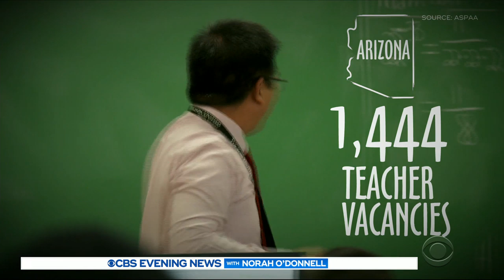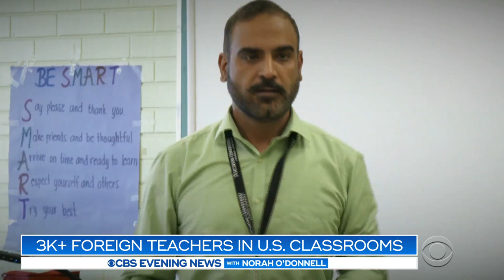Arizona schools finding teachers overseas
Across the country, a lack of funding is blamed on teaching vacancies. But some schools are finding educators by looking overseas. Hilary Lane reports.